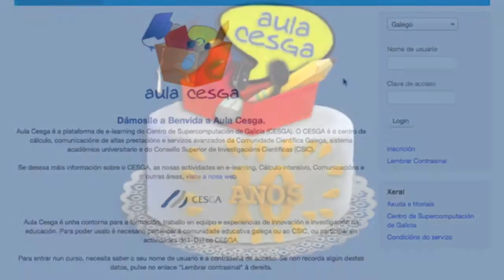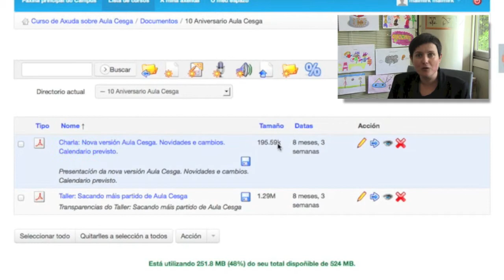X Aniversario de Aula Cesga. Entrevista a la Dra. Carmen Fernández Morante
En junio de 2012 se celebró el X Aniversario de Aula Cesga, la plataforma de e-learning y colaboración del Centro de Supercomputación de Galicia En esta entrevista, la Dra. Carmen Fernández Morante, investigadora del grupo de tecnología educativa, y vicerrectora de Personal Docente e Investigador de la Universidad de Santiago de Compostela, hace un recorrido de la colaboración y características más destacadas de Aula Cesga.